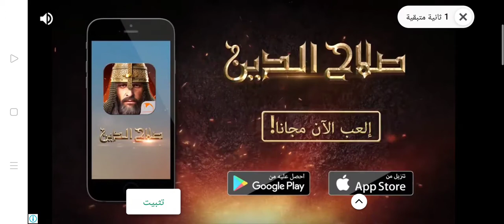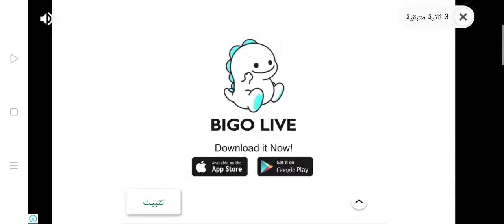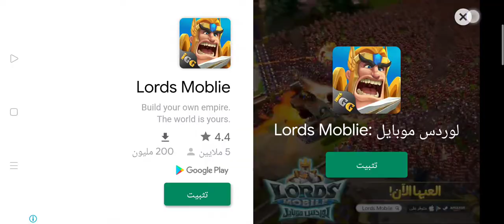Niki and vlad Playing in the Blue Train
Playing in the Blue Train